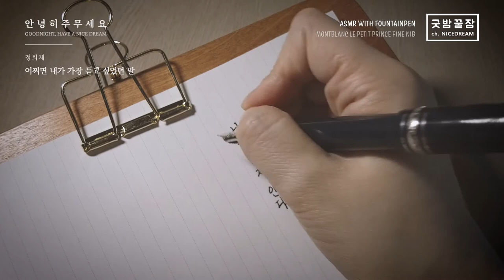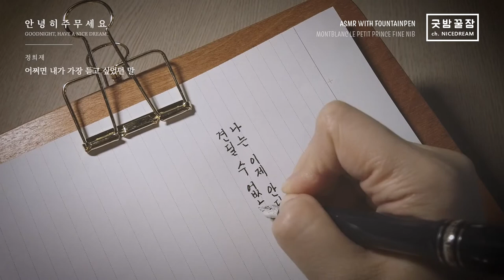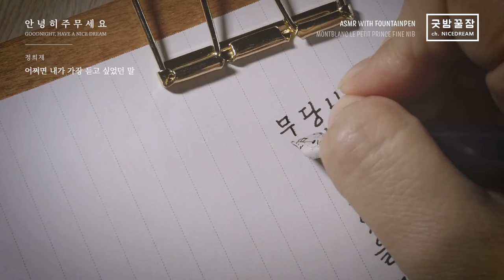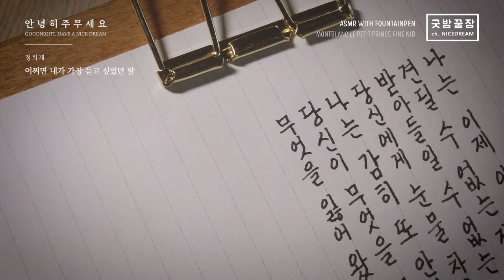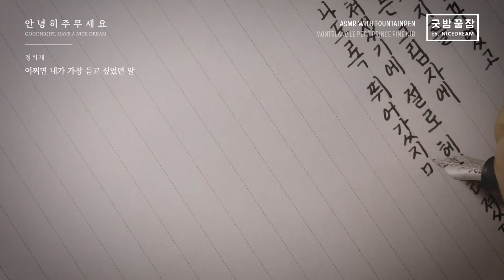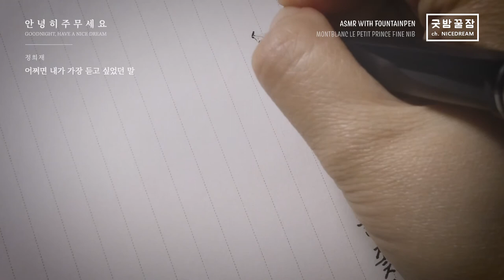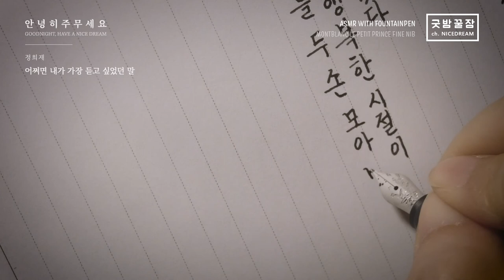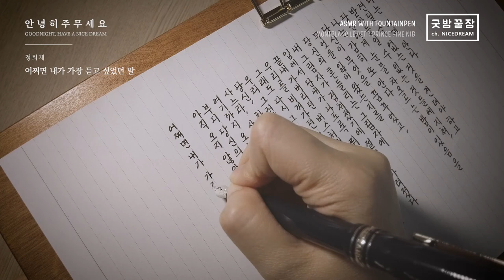Nicedream w/MONTBLANC FOUNTAINPEN ASMR, 몽블랑 어린왕자와 함께 하는 새해인사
모두 애쓴 만큼 보람차고 행복한 새 해 되시기 바랍니다.